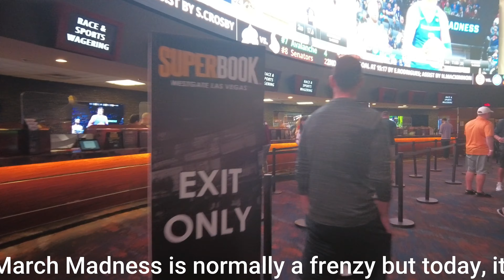March Madness not much chaos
March Madness did not seem all that mad